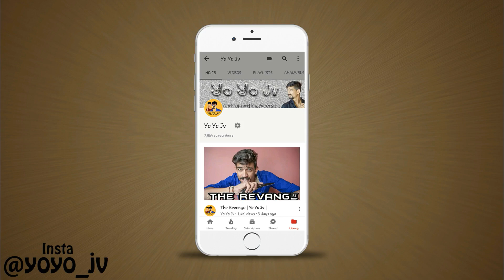શુ તમને ખબર છે ? | Yo Yo Jv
Hey !.
Welcome To Our Family !
Pagalpan Starts Here.

●Act Play By
Jayveersinh Zala
Parth Mistry

Jayveersinh Zala

●Editing By
Parth Mistry

●You Guys Can Also Follow Me In